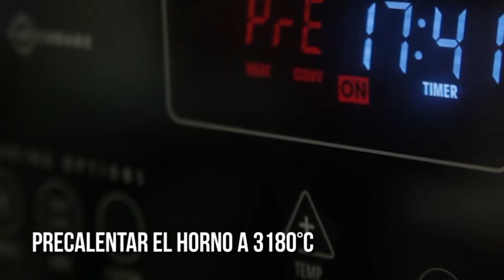Barra de 7 capas